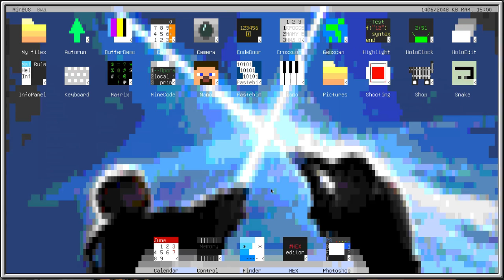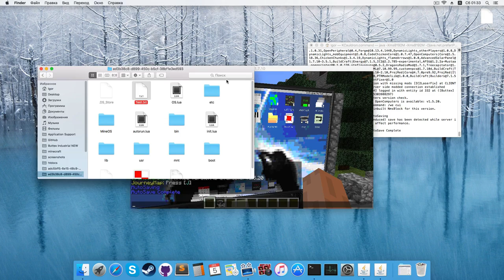HEX-редактор в OpenComputers